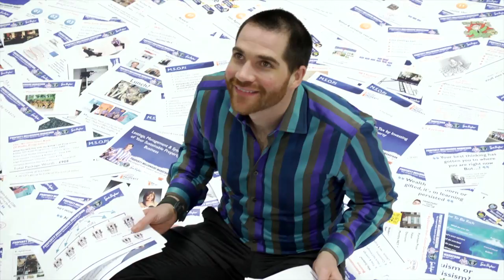KEEP ON TALKING: GUINNESS WORLD RECORD FOR LONGEST SPEECH IN AID OF CHARITY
Peterborough-based entrepreneur, Rob Moore has helped thousands of investors build property portfolios by sharing the tips that have helped him and his business partner create a multi-million pound company in the last decade. This weekend, Rob dispatched tried and tested investment and business advice over three days and nights to snatch the Guinness World Record for the longest ever speech from Dr Pothula Srinivasa Brahmanand, who held the previous record at 33 hours and 46 minutes, set on September 8th and 9th, 2012. Rob smashed it with his 46 hours and 39 minute speech, with the rules banning him from using video or audio recordings to fill in any gaps and giving him just one five minute break for every hour of speaking.
Usually delegates would pay upwards of £2,000 to attend one of Rob and business partner Mark Homer's property events, but for this Record Attempt, Rob instead asked for donations to Sue Ryder's Thorpe Hall Hospice Capital Appeal which is raising £6 million to build a new hospice, Rob managed to raise them a fantastic £25,063.76.